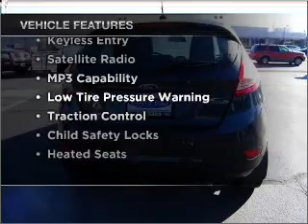2011 FORD FIESTA - Carson City NV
Year: 2011
Make: FORD
Model: FIESTA
Trim: SE
Engine: 1.6 liter inline 4 cylinder dohc
Transmission:
Color: monterey gray
Mileage: 20
Address:
3660 South Carson Street